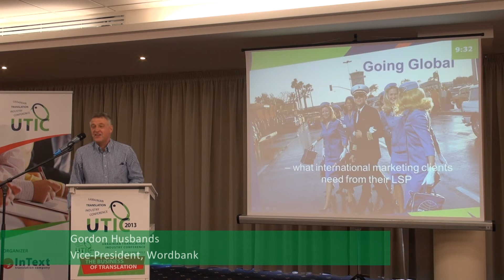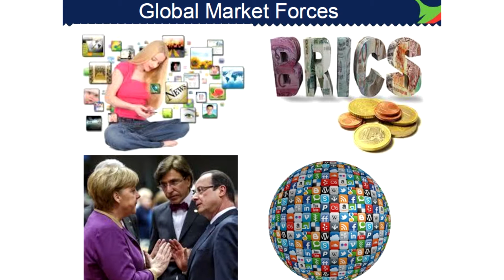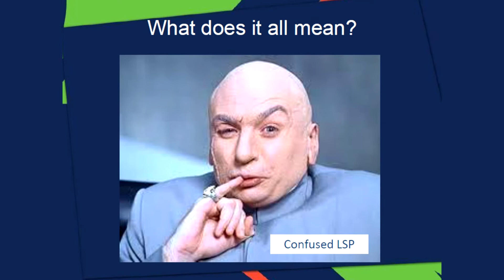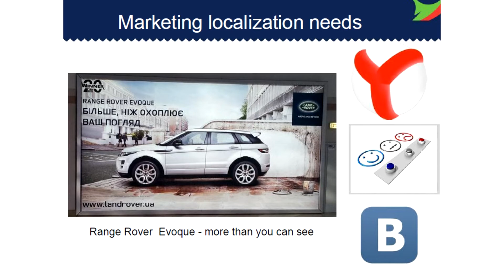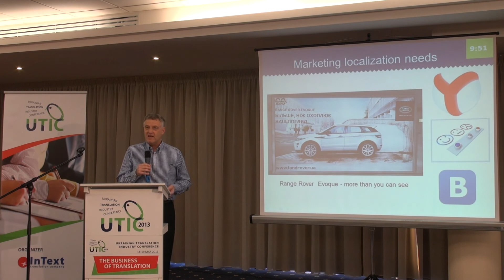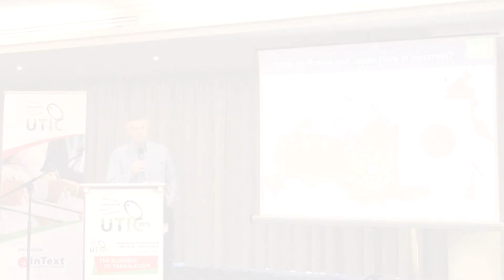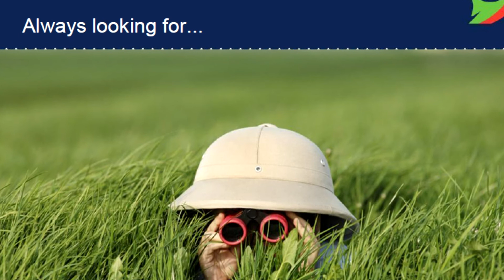UTIC-2013. Going Global -- What the International Marketing Clients Need from Their LSP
GORDON HUSBANDS
Vice-President of marketing localization company Wordbank (London, UK)

The presentation is meant for translation companies' executives and sales managers, and for the freelancers who wish to better understand the needs of the customers who provide advertising and marketing materials for translation. As a marketing consultant for end customers Gordon creates and captures the need for localization at a very early stage, even before original language versions are ready for release. He will tell about the trends in this area.